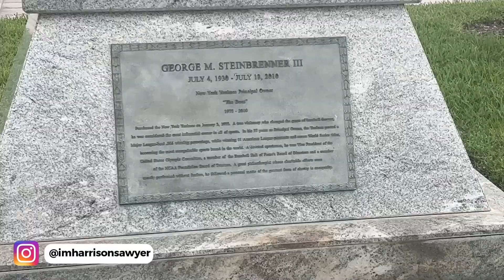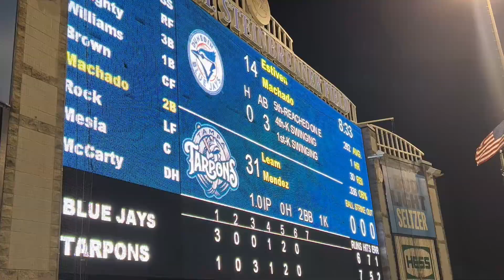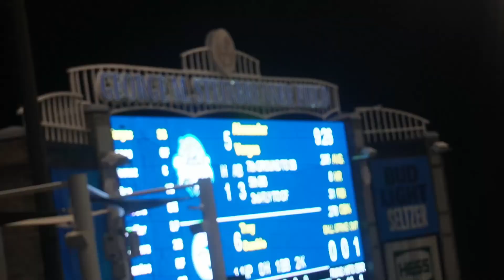I caught HOW MANY Homeruns?!!? At George M. Steinbrenner Field!!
Is going to a minor baseball game worth $2? Come with me and see what it's like at a empty minor league baseball game and see how many balls I can get!